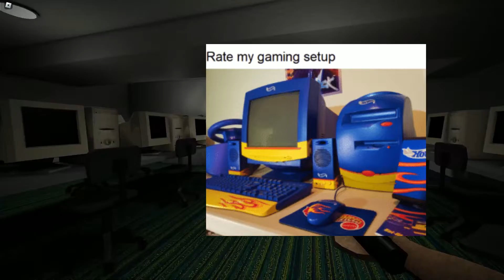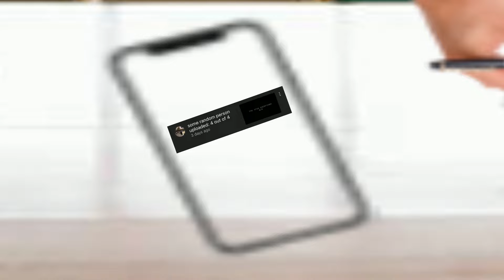How to get the Sophisticated Emptiness In The True Backrooms: Renovated | The True Backrooms 4/4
How to get the NEW BADGES In The True Backrooms: Renovated | The True Backrooms Update 4/4

Hello everyone! In this video, I will be getting the Sophisticated Emptiness Ending in the new true backrooms update. I have waited for this update for the longest time and I had a lot of fun making this video. Hope you all enjoy this video and hope this video helped you get the ending. PS; In the next video, I will get the rest of the badges. -sen